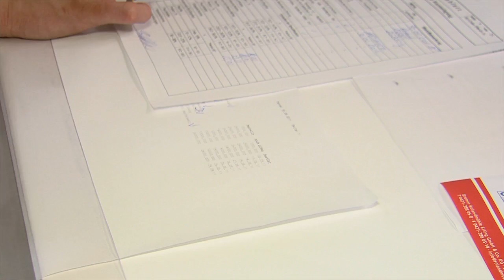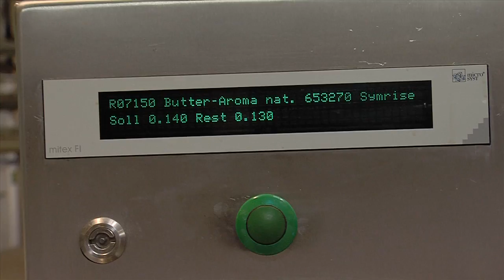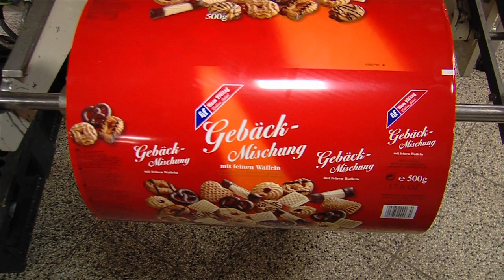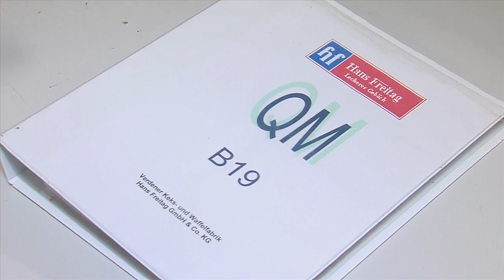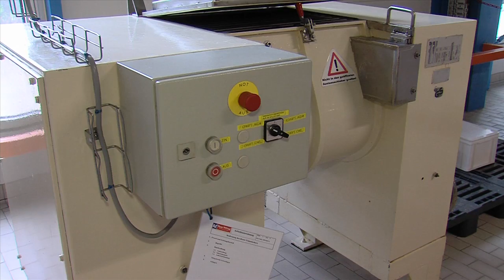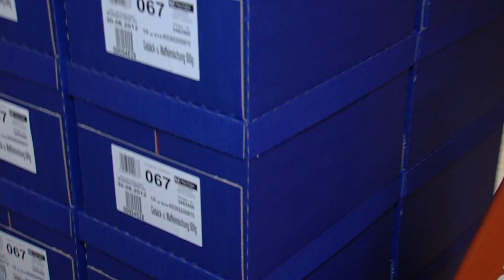FAN Television: Tach Auch! Verdener Keks- und Waffelfabrik - Sendung vom 04.11.2011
Täglich im gesamten Sendegebiet unterwegs ist Reporterin Mareen Steinacker. Sie berichtet über persönliche Geschichten, innovative Unternehmen, soziale Einrichtungen oder einzigartige Ortschaften. Stets auf Entdeckungstour nach Highlights und besonderen Sehens- würdigkeiten in Niedersachsen und Bremen, stehen bei Tach Auch! die Menschen im Fokus, die sich sonst eher im Hintergrund bewegen. Mareen Steinacker stellt die Besonderheiten der Region vor, schafft verblüffende Einblicke und wagt dabei für die Zuschauer von FAN Television gerne das eine oder andere Abenteuer.
Als größter privater TV-Sender in Niedersachsen und Bremen bietet FAN Television - Fernsehen aus Niedersachsen - ein breites Spektrum an Informationen und Meinungsvielfalt und berichtet tagesaktuell über die Ereignisse des politischen, wirtschaftlichen, sozialen und kulturellen Lebens. FAN Television ist ein unverwechselbares Qualitätslabel für vertrauenswürdiges, authentisches und faszinierendes Privatfernsehen in Niedersachsen und Bremen. FAN Television ist Regionalfernsehen pur. Mit Liebe zur Heimat, Lust an Innovation und Leidenschaft für höchste Professionalität. So gewinnt FAN Television Zielgruppen übergreifend, ob jung oder alt, die Herzen der Zuschauer mit regionaler Identität zum Sendegebiet.

DAS PHANTOM DER OPER ist das erfolgreichste Musical aller Zeiten. Erfolgskomponist Lord Andrew Lloyd Webber erzählt nun die bewegende Geschichte in einer faszinierenden Fortsetzung des Musicals weiter: LIEBE STIRBT NIE. Heute Abend wird sie im Stage Operettenhaus Deutschlandpremiere feiern.

27313 Dörverden